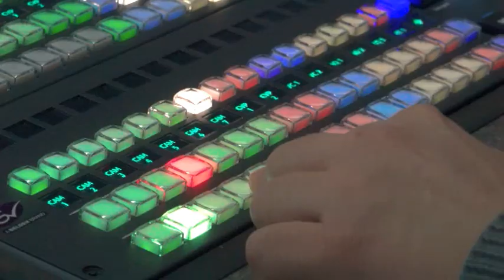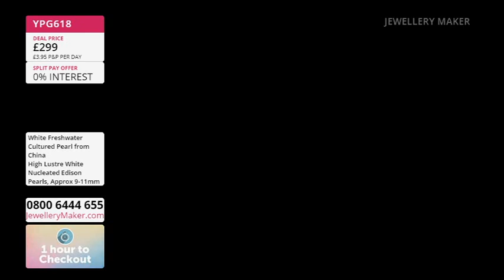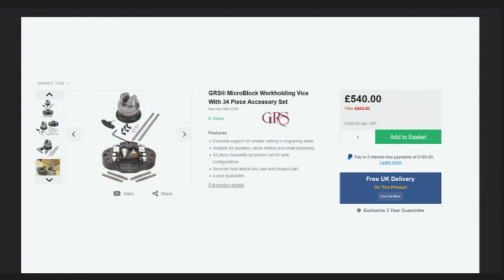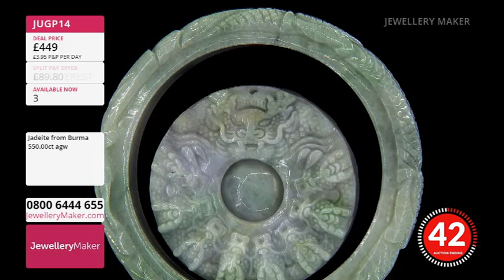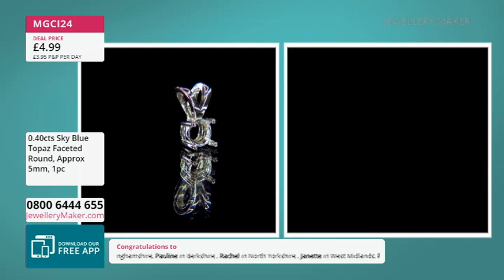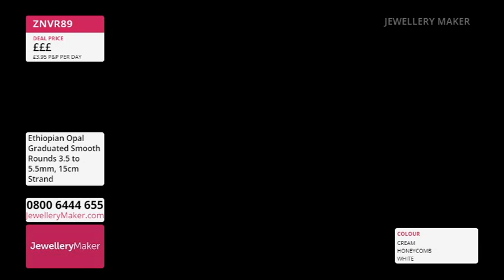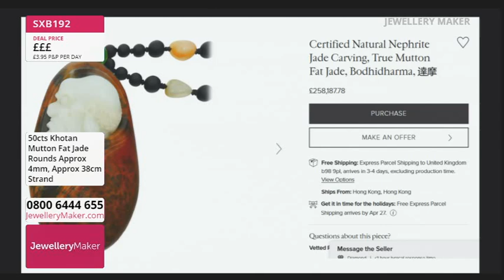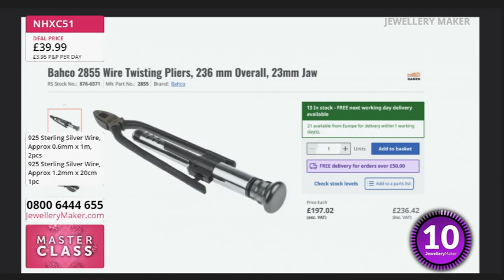JewelleryMaker Live 05/08/2024 - with Carol Roache GIA AJP and Yvonne Froehlich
Guest Designer: Yvonne Froehlich

Early Bird
00:00:00 - 01:00:00
The early bird catches the O Clasps!

Project Hour: Princess Amethyst Settings
01:00:00 - 02:00:00
Join guest designer Yvonne Froehlich for a display of fascinating jewellery making demonstrations!

02:00:00 - 03:00:00
Don't miss out on today's DOTD: Settings with Gemstones!

Opal Selection
03:00:00 - 04:00:00
It's time to sparkle with iridescence with this incredible Opal Selection!

Masterclass: Filigree Wirework & Twisting Pliers
04:00:00 - 05:00:00